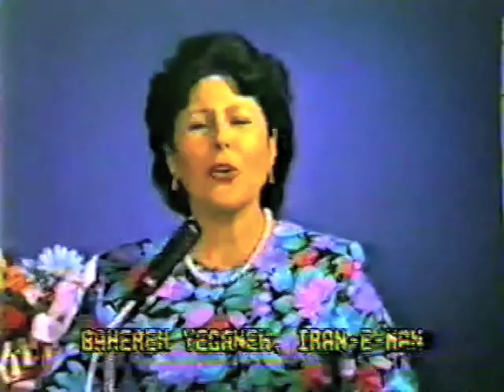A poem about women-رسالت زن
A beautiful poem from Hooshang Rohani about woman's  equality with men. The poem was performed by Bahereh Yeganeh for Iran-e-Man (My Iran) TV in 1990 - Portland Oregon.